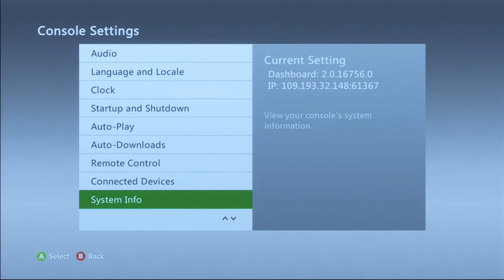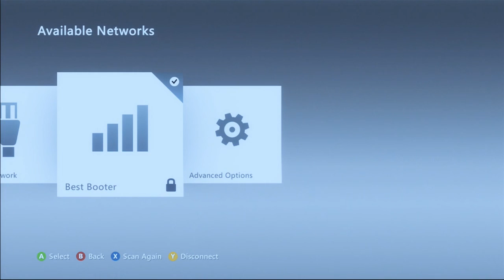Teapot Fully Stealthed! 2014!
➜Want purchase Teapot?
➜Need Support?
➜Aim:  i.konroi
➜Aim: domgodz
➜Aim: teapotlive